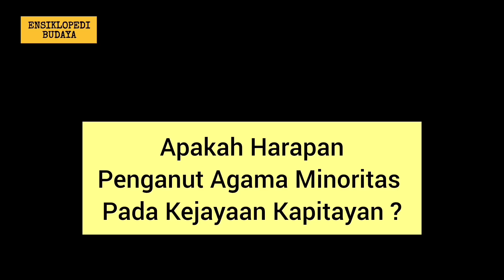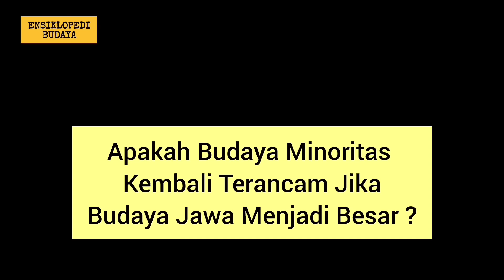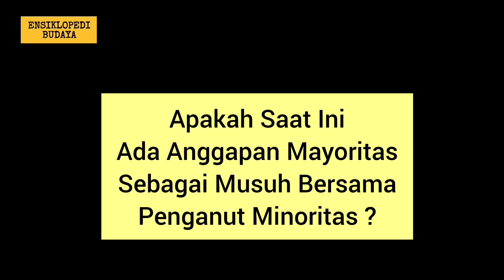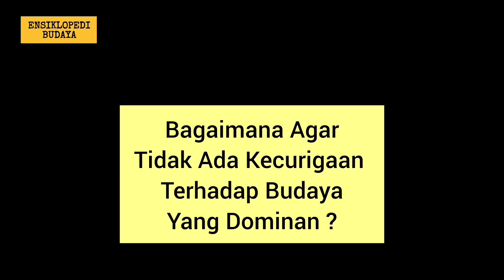Agama Ini bersiap MENGGESER ISLAM dari Tanah Jawa ?!?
Dinamika keagamaan dan kepercayaan akan terus bergerak dan mengalami pasang surut. Apakah agama ini bisa menggeser Islam dari Tanah Jawa? Ikuti bahasannya.